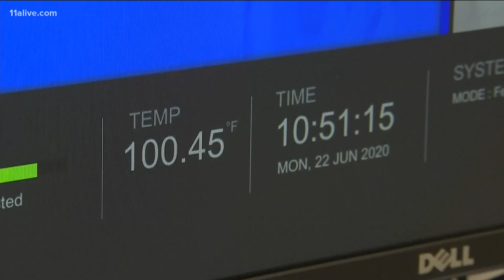Some families plan to have small Thanksgiving gatherings due to pandemic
However, millions still plan to travel.